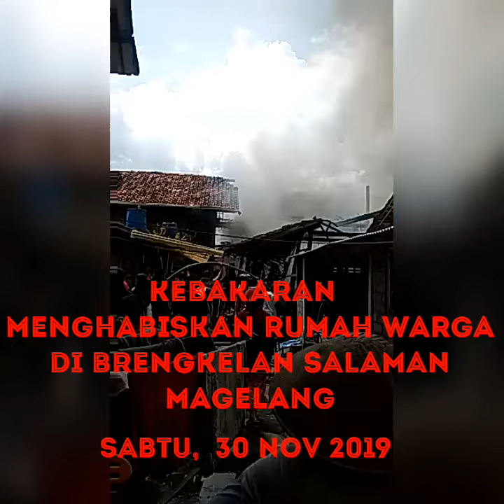MENCEKAM. Kebakaran Rumah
si jago merah menghabiskan rumah bpk rambat di📍Brengkel 1, Salaman, Magelang 30 Nov 2019
Sekitar pukul 12.30